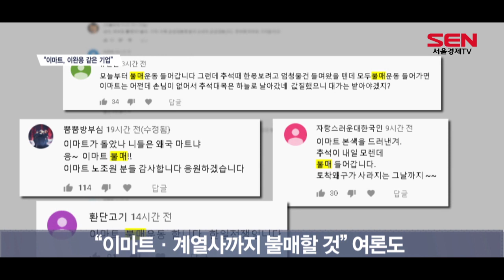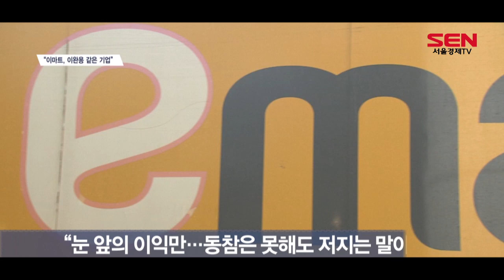[NO 재팬] "이마트 아웃", "추석대목때 따끔 혼내자" 댓글 '부글부글'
[앵커]
이마트가 직원들에게 ‘NO JAPAN’ 뱃지를 떼라며 직원들의 자발적인 불매운동을 막아 국민들의 지탄을 받고 있다는 소식 전해드렸는데요. 750개 시민단체가 모인 아베규탄 시민행동 등 시민단체들이 이마트를 비판하는 내용을 담은 지난 월요일 저녁 뉴스 보도는 유튜브에서 무려 120만회 조회를 기록하는 등 국민들의 관심이 무척 뜨거운 상황입니다. 이 레포트에 달린 댓글 수는 무려 5,500개를 넘어서고 있습니다. 유튜브 댓글에 담긴 국민들의 목소리를 문다애 기자가 전해드립니다. 문다애 기자의 보도입니다.

[기자]
네티즌들은 이마트에 대해 “나라야 죽던 말던 돈이나 벌면 그만이라는 이완용 같은 기업”이라며 “국민분위기를 역행하고 있다”고 강하게 질타했습니다.

특히 이마트를 불매하겠다는 여론이 압도적입니다. 네티즌들은 “이마트 불매운동에 들어가야 한다”며 “이마트뿐만 아니라 노브랜드와 이마트24 등 이마트 계열사도 이용하지 않겠다”고 목소리를 모았습니다.

더불어 이마트와 같이 신세계 그룹에 속해있는 신세계백화점도 이용하지 말자는 의견도 수 없이 제기돼 불똥은 신세계 그룹 전반으로 확산될 것으로 보입니다.

이마트에 대한 비판여론은 온라인 뿐만이 아닙니다. 오프라인에서도 수 많은 지적이 이어지고 있습니다. 시민들은 이마트를 이용하기 꺼려진다고 밝혔습니다.

[인터뷰] 김옥순 / 자영업(52)
“아무래도 일본 때문에 또 사람들의 마음이 많이 상했잖아요. 우리나라 민주주의 국가고 자유잖아요? 직원들 마음이 아닐까요? 이마트 측에서 그런건 조금 문제가 있지 않을까요?”

특히 이마트가 왜 이런 행보를 보이는지 이해하기 어렵다는 목소리도 많습니다. 많은 국내 기업들이 일제 불매운동에 동참하고 있는 상황이기 때문입니다.

한 네티즌은 “항공편을 줄여서 더 큰 손해를 보는 회사들도 마음을 모으는데 자사의 눈앞의 이익만 챙기면 된다는 거냐”고 비판하며 “동참은 못해도 저지는 말아야 한다”고 말했습니다.

여기에 이마트가 왜 이런 무리한 지시를 했는지 질문도 넘쳐나고 있습니다. 이마트가 이와 관련한 아무런 입장도 내고 있지 않고 있어서 네티즌들의 궁금증이 증폭되는 모양새입니다.

더불어 시민들은 “이마트 대신 다른 대형마트나 재래시장을 이용하게 될 거 같다”고 말했습니다.

[인터뷰] 마석고 학생
“이마트가 제지하는 거에 대해 저로선 좀 이해가 잘 안돼요. 그리고 이마트 많이 사용했었는데 앞으로는 재래시장이나 다른 대형마트 사용할 거 같아요.”

[영상취재 허재호 / 영상편집 이한얼]